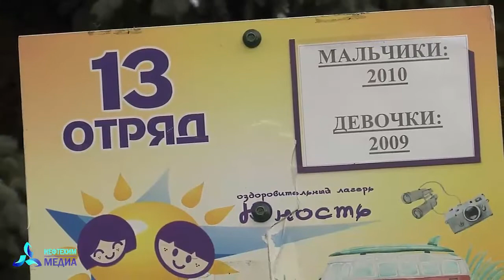Хорошо быть молодым в Нижнекамске и отдыхать в Юности. Телеканал Нефтехим (Нижнекамск)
Летние каникулы в самом разгаре, впереди еще полтора месяца беззаботного детского отдыха. И каждый родитель хочет, чтобы его чадо, провело это время максимально полезно и безопасно. Работникам компании «Нижнекамскнефтехим»  в этом плане повезло, ведь они могут отправить своего ребенка в ведомственный  лагерь «Юность». Сегодня состоялся заезд 3 смены. О детской радости в нашем следующем сюжете.